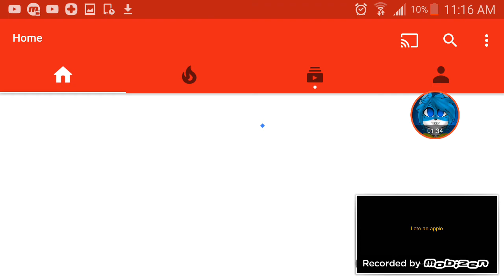I'm not eating that